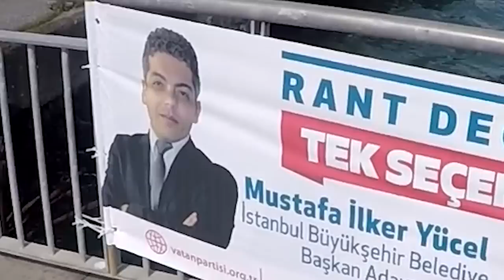Ducati Diavel Carbon Satın Almak | Hikayesi ve İlk İzlenimleri | Motovlog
Yaklaşık 4 ay sonra yeni bir videoyla karşınızdayım.
20 Ekim 2018'de 2015 model bir Ducati Diavel Carbon aldım ancak gerek o zaman ki fikirlerim, gerek kanalın konseptini değiştirmemiz sebebiyle ne böyle bir video çekme, ne de hazırlama fırsatı olmuştu.
Son gelişmeler ışığında işte motovlog'lu, Diavel'li yeni video!

İyi Seyirler.